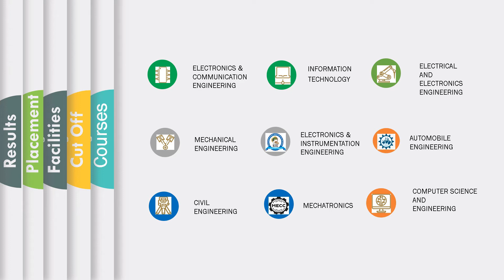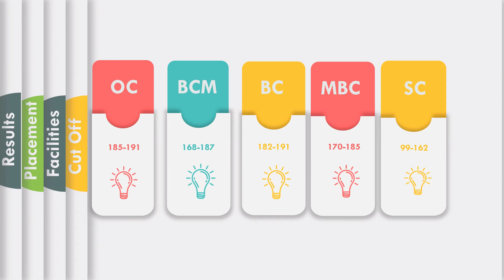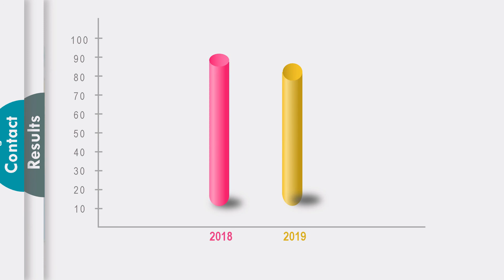Dr. Mahalingam College of Engineering and Technology Admission, Fees, Placement, Counselling Cutoff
Dr. Mahalingam College of Engineering and Technology, Udumalai Road, Makkinaickenpatti, Coimbatore (Dt.), Pin - 642003 Admission, Courses, Fee Structure, Application form, Scholarship, Placement, Counselling Cut off mark, Results & Ranking Details